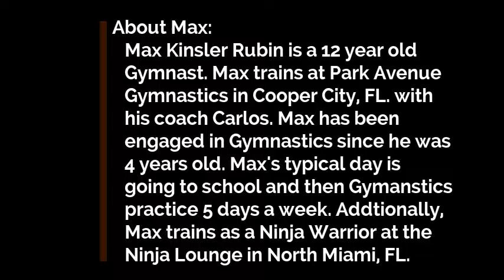Max Rubin the Gymnast - Official Meet (All in one Video)